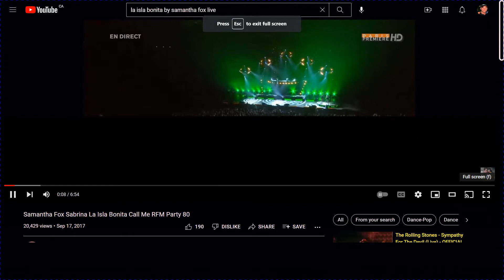La Isla Bonita by Samantha Fox (live)